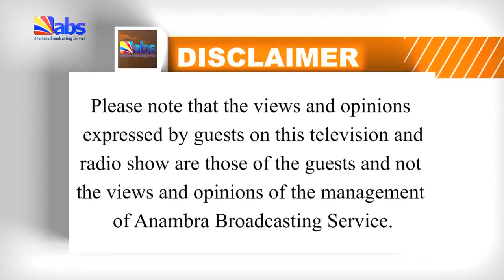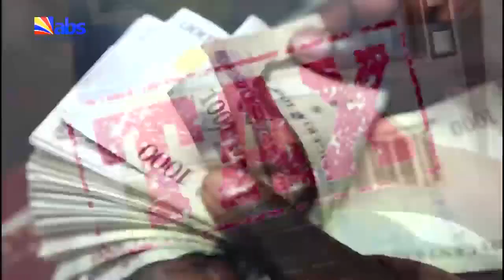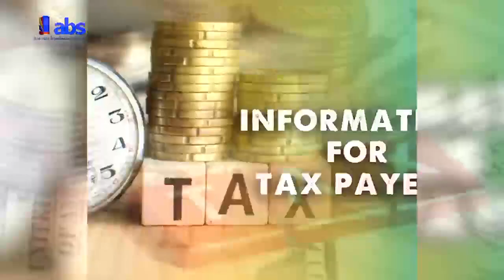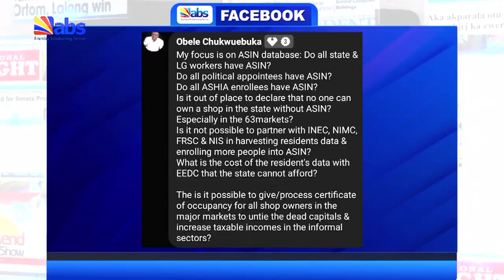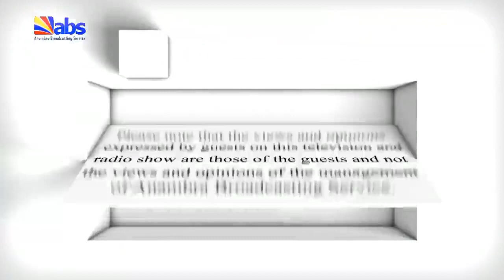ABS TV Good Morning Anambra Show: Tax Payment and Digital Transformation